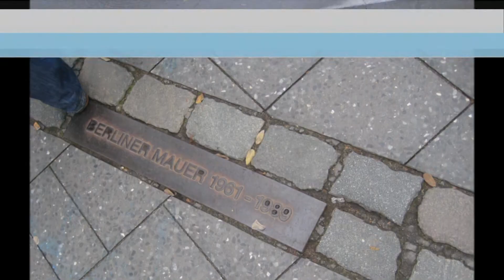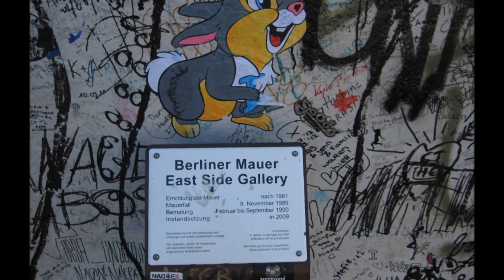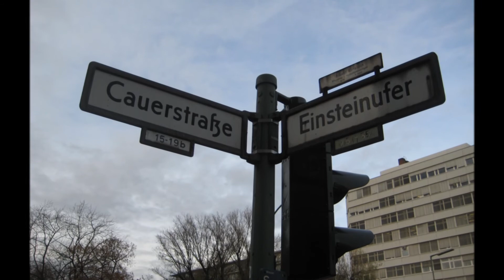Berlin, Germany 2012 2nd